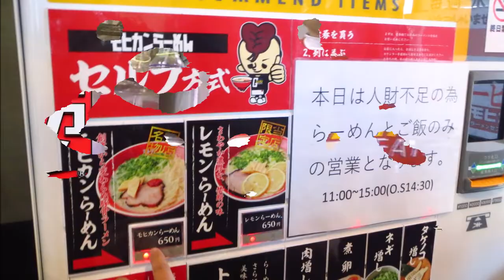久留米豚骨『モヒカンらーめんセンター』(福岡市東区)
久留米から福岡に出店してきたモヒカンらーめんに行ってきました^^